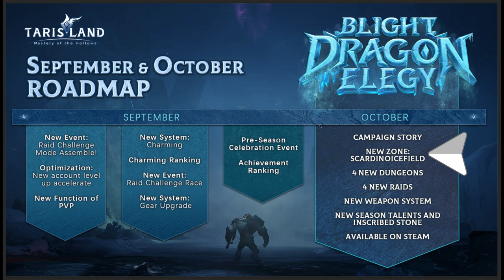Tarisland Season 1 vem aí novidades com nova zona raids dungeons e mais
Segue-me 🤝 e deixo o teu LIKE 👍